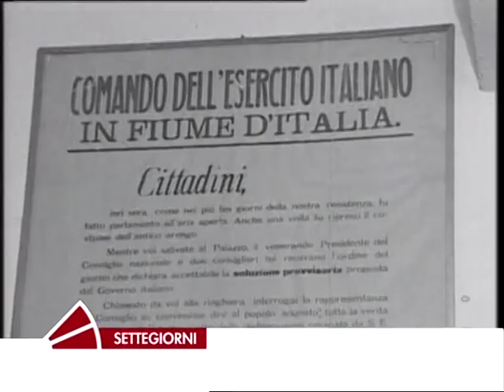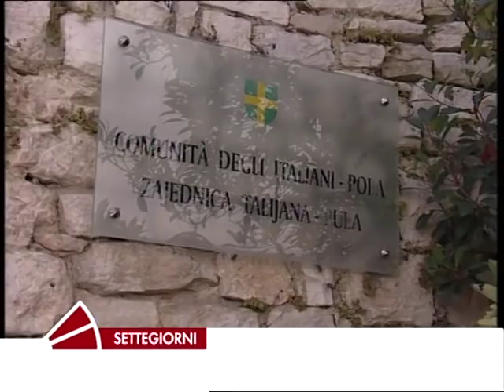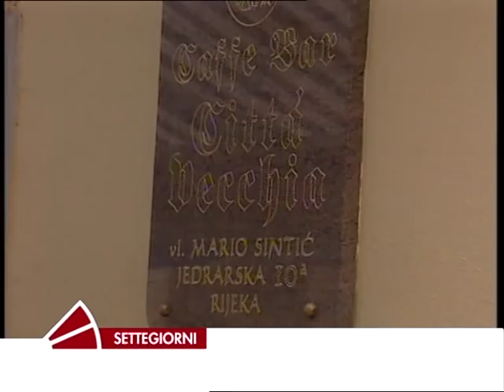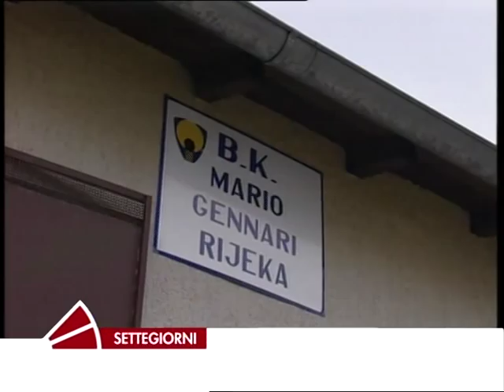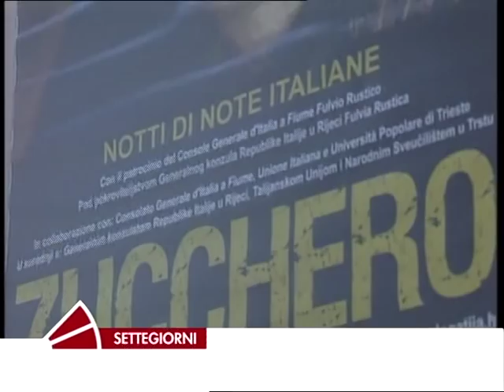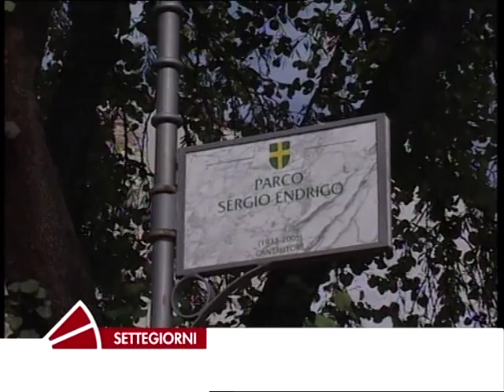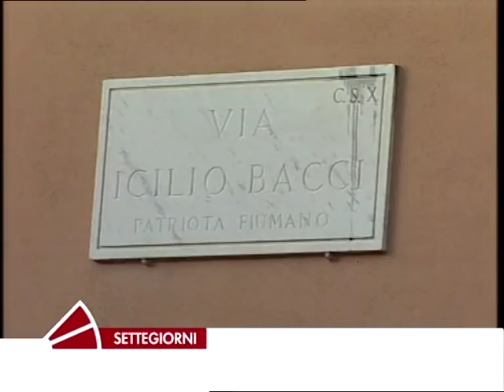fiume 90 anni dopo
Istria, fiume,Quarnero e Dalmazia nel 90° dell'impresa dannunziana. Italiani dell'altra sponda dell'Adriatico: di ieri, di oggi e - si spera -  di domani. Senza retorica o aggressività, ma solo con la voglia di continuare ad esistere nell'Europa del XXI secolo, e nel solco di una tradizione millenaria che rimonta all'Impero Romano.